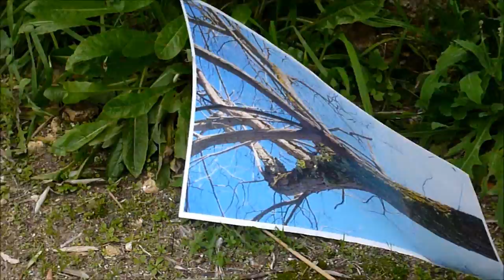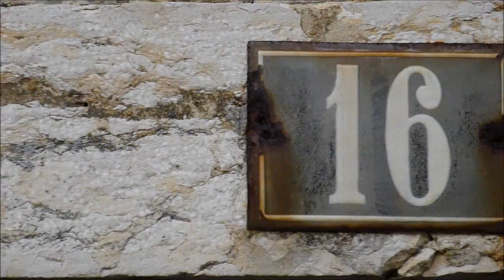MAR DE VULTOS por SENHOR VADIO. um video Bom Norte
video "MAR DE VULTOS" para o grupo SENHOR VADIO. que tem um tema na telenovela "Beijo do Escorpião" que vai estrear hoje na TVI.